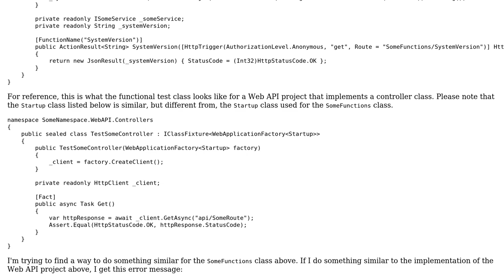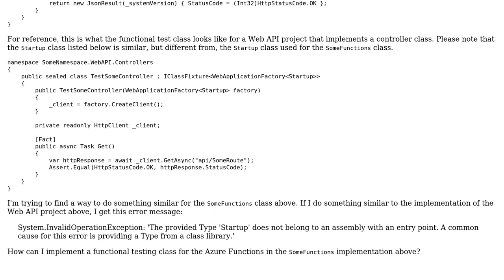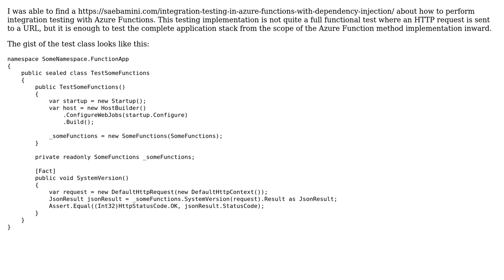How to do Functional Testing for Azure Functions?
With thanks & praise to God, and with thanks to the many people who have made this project possible! You are responsible for your own actions.